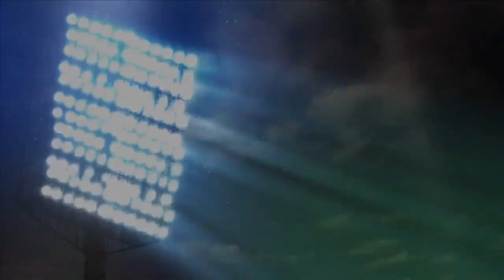2023 ABC 33/40 Friday Night Blitz Week 7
It was a Friday night filled with games expected to have major implications on the region standings and the seeding for next month's playoffs but two games certainly stood out above the rest. And with the spotlight on them, each game featured some big individual performances to lead their team to victory.